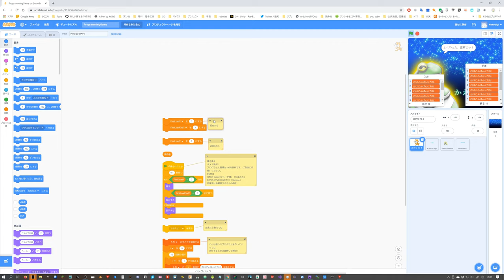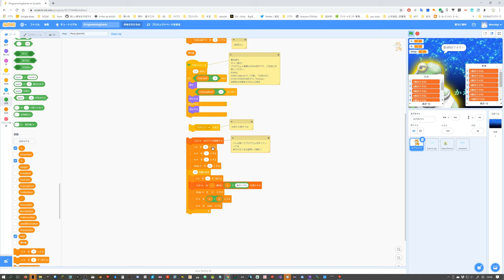【Scratch】Programming Game ～かえる仙人の挑戦状を作者が遊ぶ～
This game is here（ゲームはこちら）
BGM
H/MIX GALLERY
DOVA-SYNDROME
MusMus
甘茶の音楽工房
OtoLogic
G-Sound
NCS
The-Fat-Rat